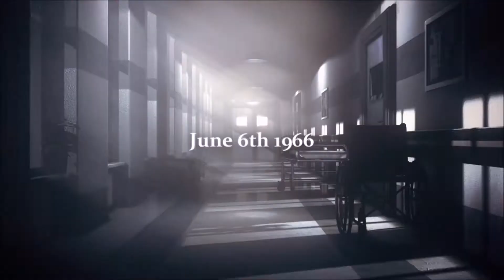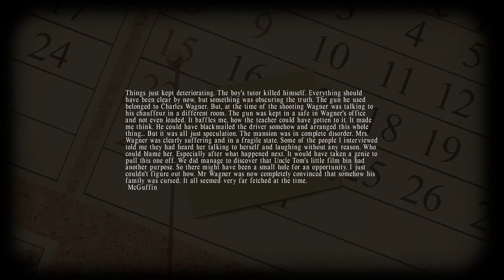Lucius Gameplay - I said no math JAMES!!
When Lucius was born on the June 6th, 1966, nobody expected him to be anything other than a normal little boy but everything changed on Lucius 6th Birthday,
when his true calling was revealed to him.

Equipped with supernatural powers, take control of Lucius as he begins his blood filled tour of horror through his own house, using Hells powers of telekinesis and mind control to orchestrate deadly accidents that will minimize the population of the Dante Manor one by one by one.

Key Features:

Unique 3D horror adventure gaming experience
3D Open World
Cinematic Cut-scenes
Breathtaking Atmosphere and Stunning Visuals
Harness Supernatural Powers, including Telekinesis and Mind Control
Experience the terror of a classic tale from the horror movie genre